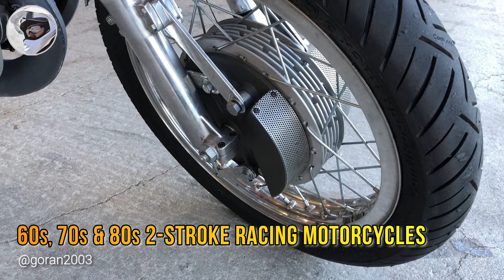60s, 70s & 80s 2-stroke racing motorcycles. Smoke, sound and good vibrations.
Some are built for racing, some are adapted for racing ... in any case, they are all alive and well, noisy and fragrant.
Producing a video like this is neither easy nor cheap ... please support this YT channel. Use the Super-Thanks heart below the video. Thank you!
You might be interested to see how it was last year (2023) at some of the European classic motorcycle racing events:
Have a good time!